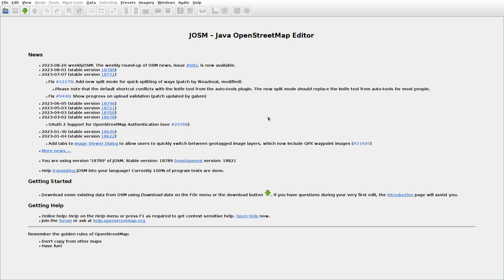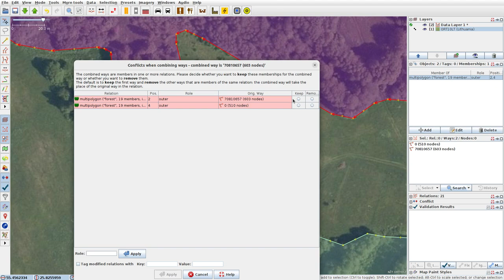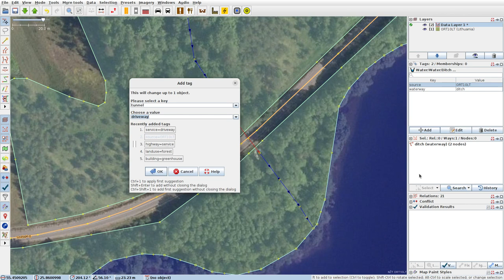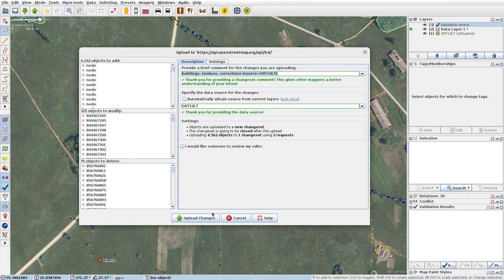JOSMrec1618 2023 08 25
Lithuania. Pilkeniai, Tauragnai. Tracing buildings (mainly) in JOSM for openstreetmap.